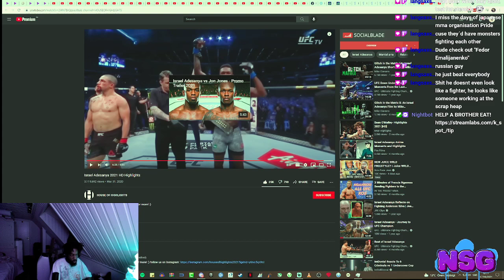Israel Adesanya 2021 Highlights [REACTION]